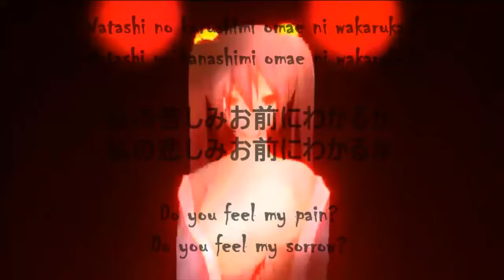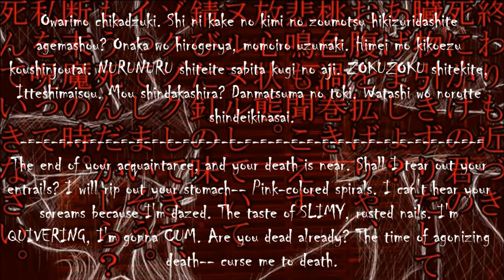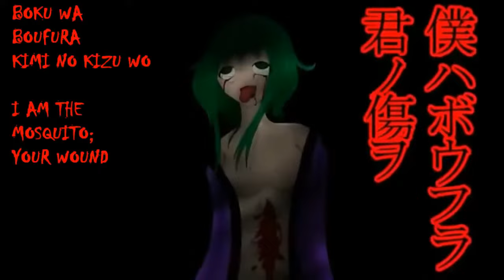[Miku & Gumi] The Spider And The Kitsune-like Lion (Full Screen)